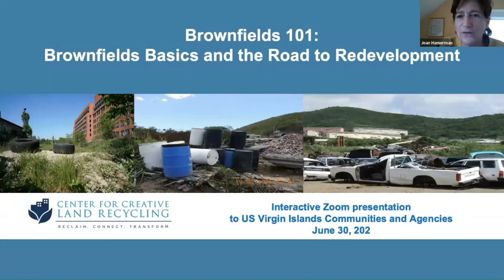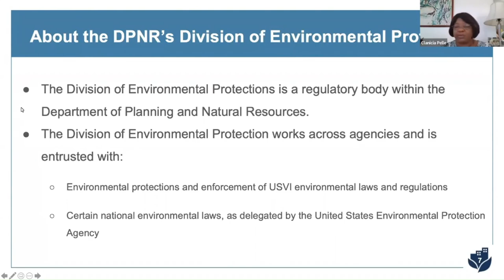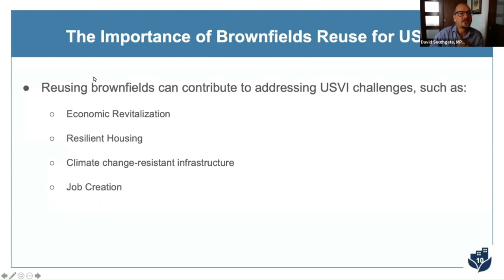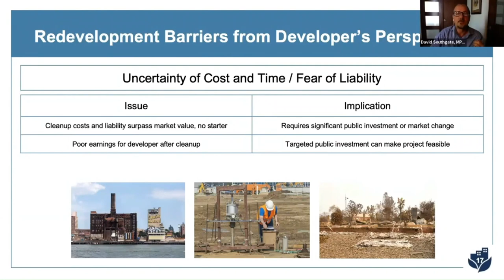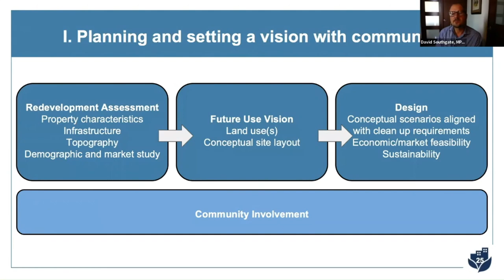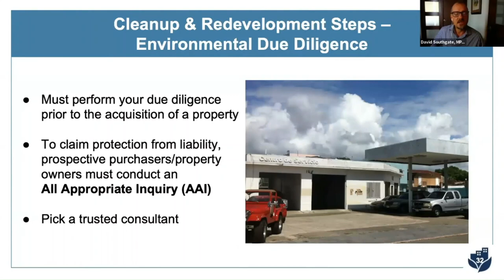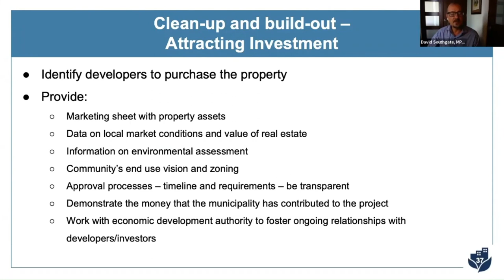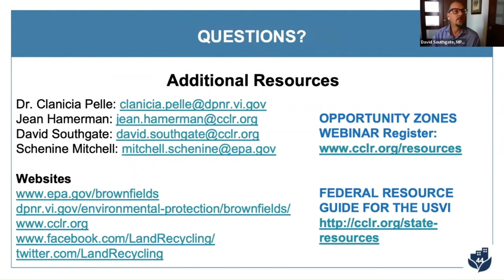Managing a Brownfield Project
The session will include a presentation of the Technical Assistance to Brownfields (TAB) services that CCLR offers in Puerto Rico and the Virgin Islands. In addition, we will share the experience of municipalities who actually manage brownfields projects. We will discuss challenges and strategies for success throughout the funding and grant implementation process, as well as the expectations for development of brownfields. There will be a live question and answer period at the end of the session.